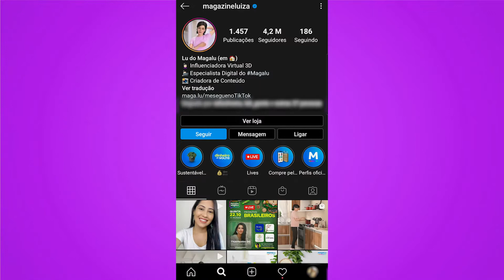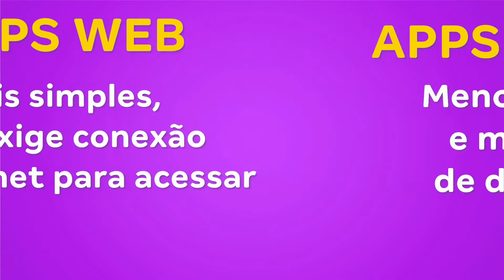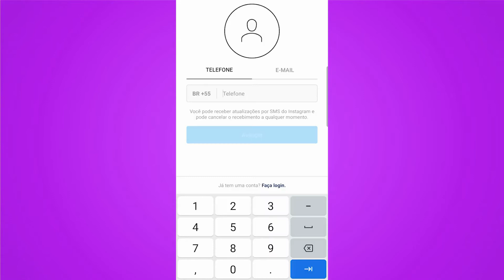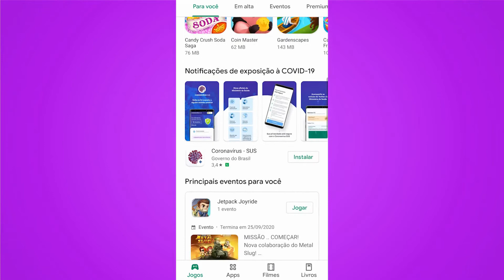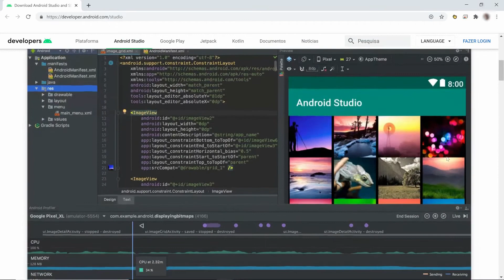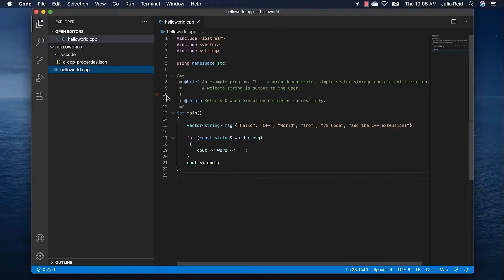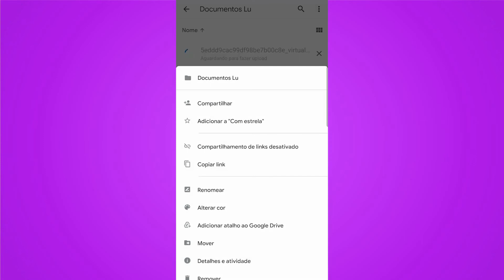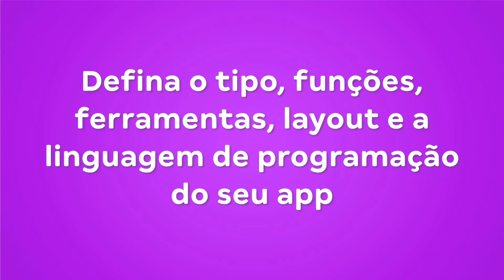Veja como criar um App (Aplicativo) Android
Veja como criar um App (Aplicativo) Android - Magazine Mania de Tv. app android ABAIXO SEGUEM os LINKs SE VOCÊ OPTAR PELA COMPRA NO MAGAZINE MANIA DE TV OU Como fazer uma compra? - Magazine Mania de TV Está com dificuldades para realizar uma compra em sua loja Magazine ManiadeTV, veja esse vídeo como fazer o Passo a Passo de uma compra segura. Créditos: Equipe de Marketing Magazine Luiza. Você vai receber nossos videos tutoriais em primeiro lugar. OBRIGADO POR ESTAR AQUI. CANAL MANIA de TV CANAL TÁ LIGADO ? PRA VOCÊ QUE AMA TV E INTERNET.